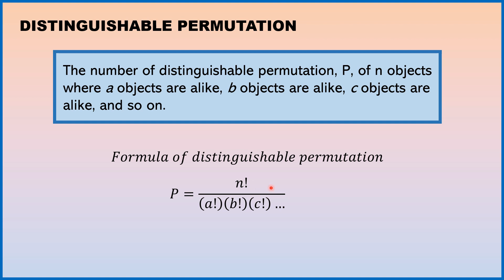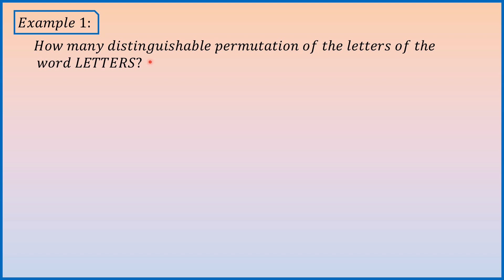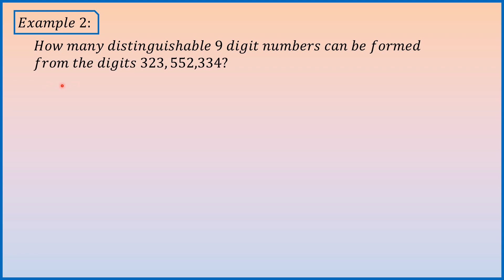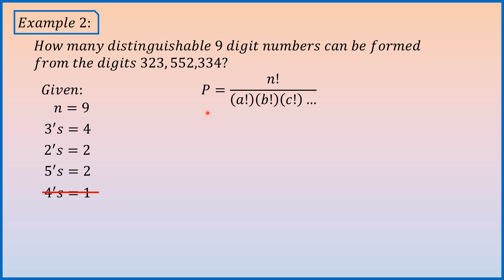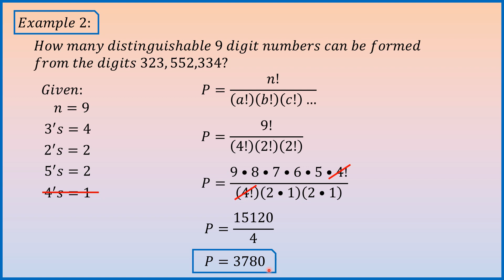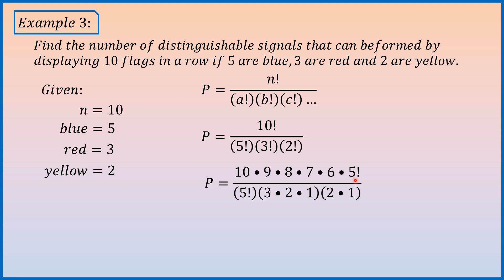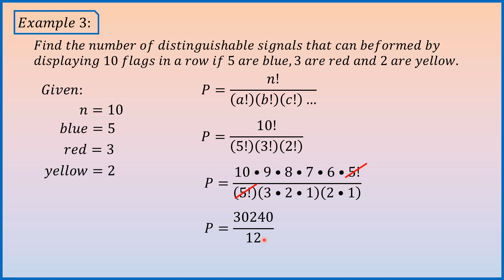[TAGALOG] Grade 10 Math Lesson: Distinguishable Permutation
One on Juan Tutorial ba ang hanap mo? Tara mga katuto at pag-usapan natin kung paano mag solve ng Distinguishable Permutation. Narito lang ang MATH-alik n'yong kaibigan at katropa LANG-UAGE n'yo at kasama n'yo kaming matuto.

Karagdagang kaalaman: Video Lessons in Math 9

Karagdagang kaalaman: Video Lessons in Math 10

You deserve to learn in this chaotic situation.
WE, will lead your way... your dreams... your future!!!